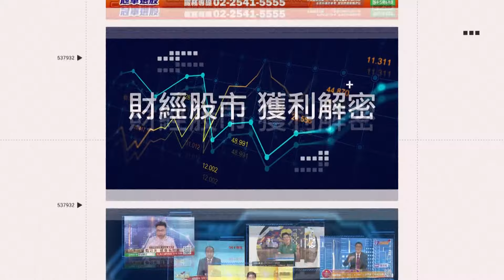謝國樑雞腸鳥肚？王義川：連盧秀燕都有邀林佳龍｜三立新聞網 SETN.com